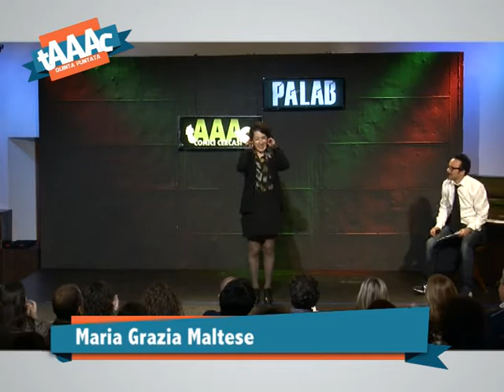TELE ONE: tAAAc, il primo programma comico siciliano. Quinta Puntata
Uno dei laboratori comici più noti della città, adesso in tv. su Tele One ch. 19